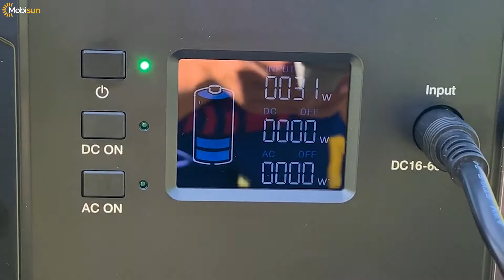Review 100W portable solar panels Mobisun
A demonstration of how the 100W foldable solar panels from Mobisun can be used.

They are lightweight, highly efficient and easy to connect!